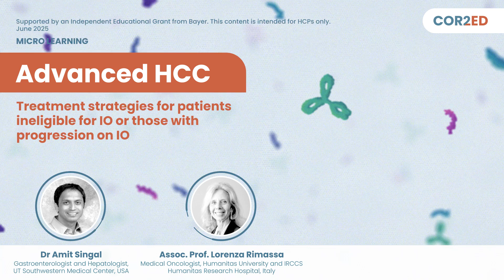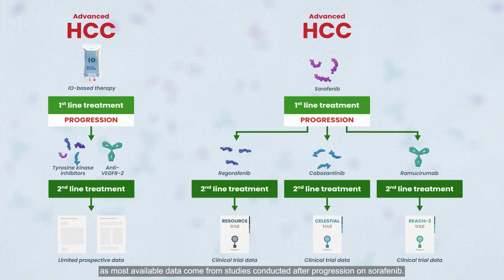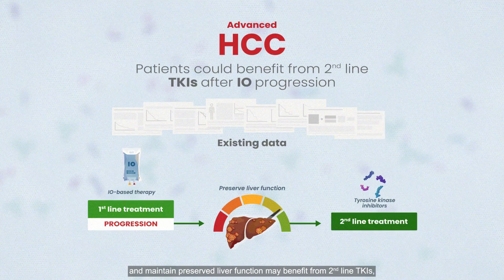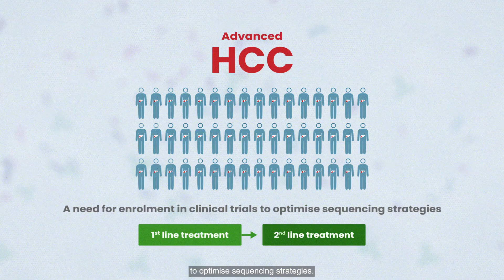Advanced HCC: treatment strategies for patients ineligible for IO or those with progression on IO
This video, developed by Assoc. Prof. Lorenza Rimassa and Dr Amit Singal, discusses the treatment strategies for patients who are ineligible for immunotherapy (IO) or those with progression on IO in advanced HCC.

Topics covered in this video include:

1st line treatment options for patients with HCC ineligible for IO

Sequencing strategies, treatment options and available data after progression on IO

When to switch after progression on 1st line IO

Download the slides and summary flashcard and access the accredited e-learning

Key clinical takeaways:

- For patients with HCC who are ineligible for IO, the tyrosine kinase inhibitors (TKIs) sorafenib and lenvatinib remain the recommended 1st line treatment options

- After progression on 1st line IO, multiple treatment strategies are available. If a clinical trial is not available, switching to a TKI, or considering alternative IO-based approaches may be viable options based on patient eligibility, disease factors, and local availability

- Post-IO progression, two main approaches involving TKIs are available: focusing on 1st line TKIs (sorafenib or lenvatinib) or expanding to all available 2nd line options (sorafenib, lenvatinib, regorafenib, cabozantinib, and ramucirumab)

- There are limited prospective data available on treatment outcomes following progression on 1st line IO therapies. To address this gap, patients should be referred to clinical trials whenever possible to help establish evidence-based sequencing strategies

- Transition to 2nd line therapy should be considered after radiologic or clinical progression, with attention to the patient’s clinical condition and liver function

The medical experts in this video are expressing their own views and not those of COR2ED, supporters or their institution.  This video is supported by an Independent Educational Grant from Bayer.

Published in June 2025